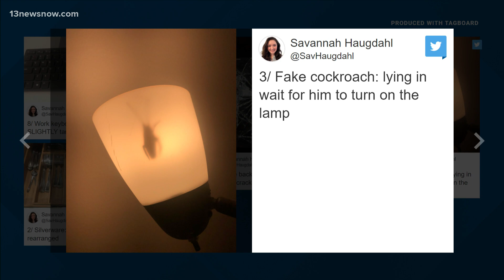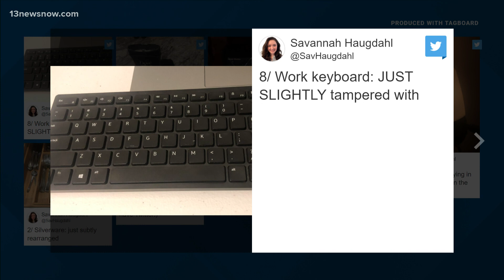Happy April Fool's Day from 13News Now!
One of our digital producers went hard on the pranks this morning. Have you ever heard of replacing deodorant with cream cheese??